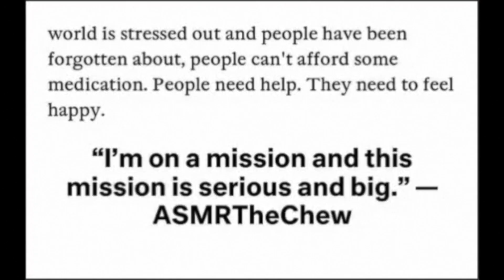JUICY FRUIT ASMR CHEWING GUM 2021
EMOTIONAL STORYTIME LIFE VIDEOS:

3. REVEALING HOW MY OLDEST DAUGHTER FEEL ABOUT ME | THE TRUTH WILL SET YOU FREE | Cilantro Salad ASMR Eating Sounds